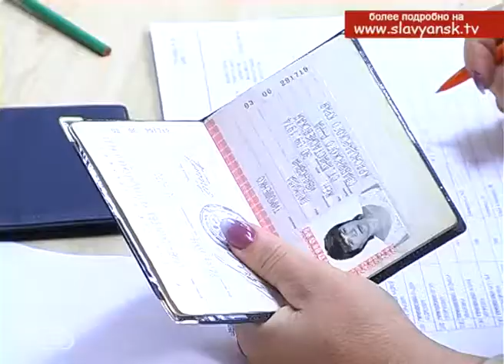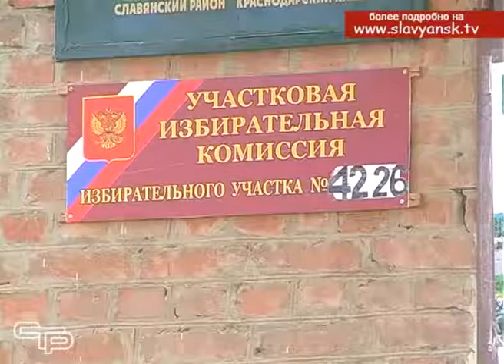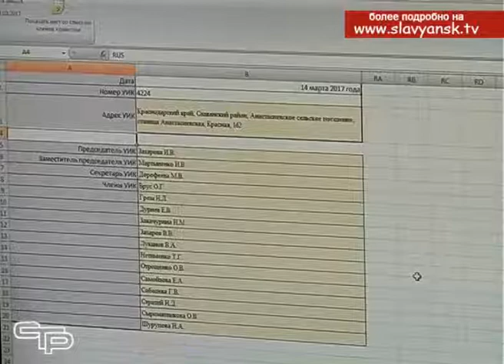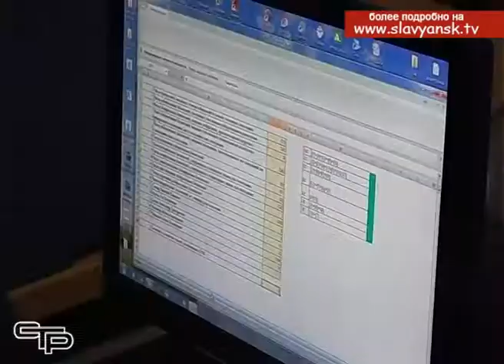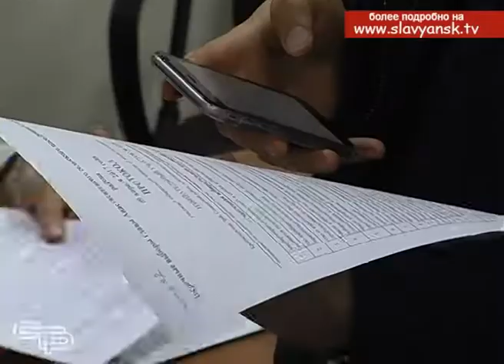В 9 муниципалитетах края, в том числе и в Славянском, подводят итоги голосования